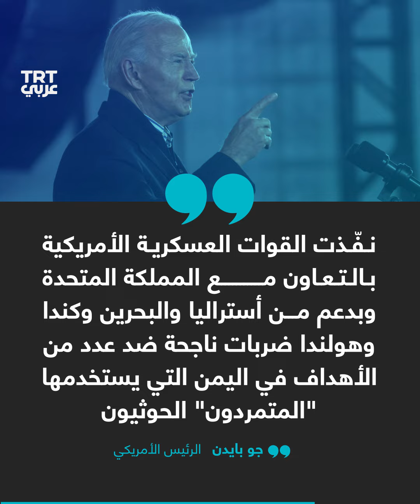بعد شن الطيران الأمريكي والبريطاني غارات جديدة على اليمن.. هل ستطرق الأبواب حرب وشيكة؟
تصعيد غير مسبوق على ساحة البحر الأحمر بعد شن الطيران الأمريكي والبريطاني غارات على أهداف للحوثيين في اليمن إثر استهداف الجماعة سفناً إسرائيلية. ولكن لماذا تتصارع قوى العالم على البحر الأحمر؟ وهل يُنذر ذلك بحرب وشيكة؟